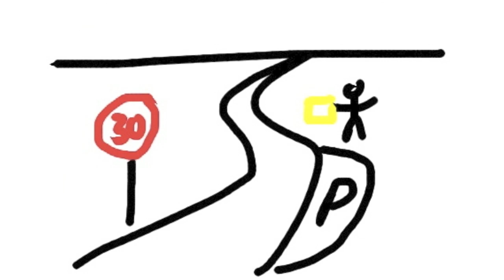Daumen hoch! Trampen. Hitchhiking. Wie? Wo? Warum?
Dieses Video ist für alle, die eine kurze Einführung in die "Welt als TramperIn" wollen. Tipps zum Trampen, Per Anhalter fahren, autostop, hitching, hitchhiking.
For more go to: quest4serendipity.blogspot.com or follow Craig and Dario "Thumbing Asia from West to East"